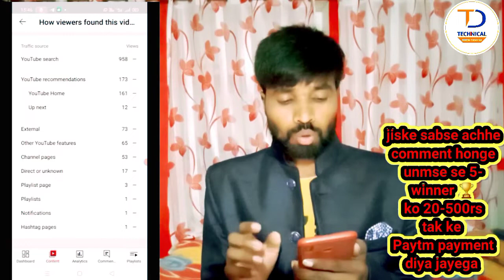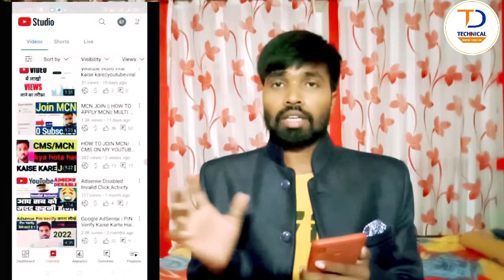YouTube SEO 2022|| Youtube seo complete course 2022||YouTube SEO 2022 - YouTube video ranking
Hello 👋
thankyou

Hello friends this video only for small channel and youtuber guide because of
this video I can explain totally YouTube videos SEO how to YouTube video SEO

YouTube SEO: 3 Steps To Rank Number 1 on YouTube
YouTube Video Ka SEO करना सीखें (step by step) | EVERY Video will RANK on the Top
YouTube Course: How to Grow YouTube Channel Fast & Make Money?
🔴Live Proof | Video Rank Kaise Kare 2022 | How to rank youtube videos | YouTube SEO hindi
complete SEO kare apne video ka aur
YouTube videos SEO
YouTube SEO Kaise Kare | YouTube Video SEO Kaise kare 2022 | Rank YouTube Video
 How To Rank No. 1 On youtube | Learn Youtube SEO Step by Step Tutorial [SEO]
youtube ki video rank kaise kare
how to rank videos
how to rank youtube videos in 2022

Hello🖐️
 Mai hu apka Dinesh aur app dekh rahe hai

Our work from home video link : -